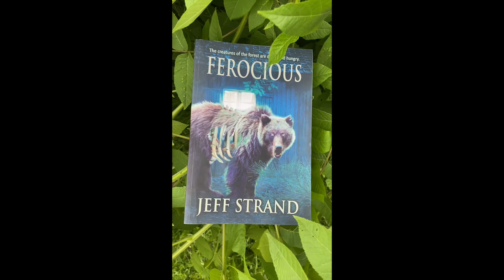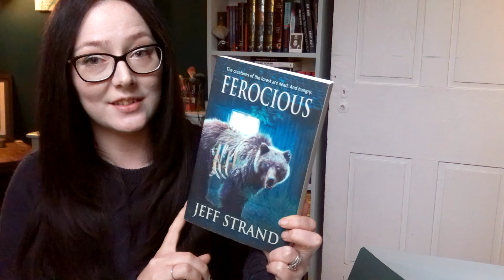FEROCIOUS by Jeff Strand BOOK REVIEW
Just a fox and her thoughts on Horror read - Ferocious by Jeff Strand LOVE YOU CRITTERS